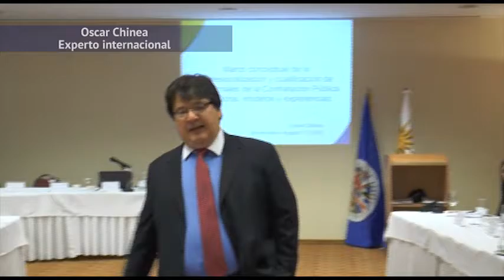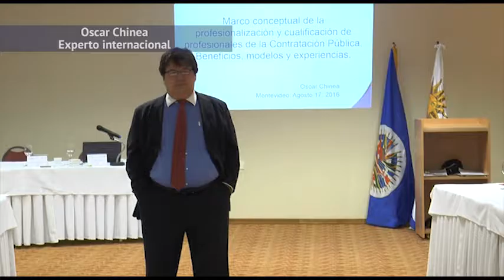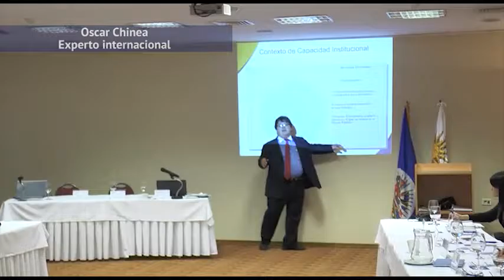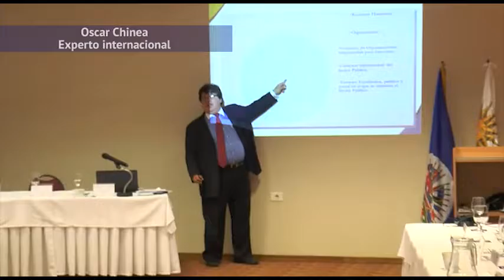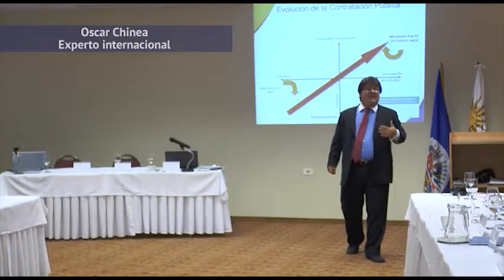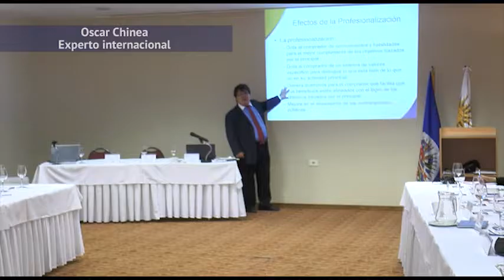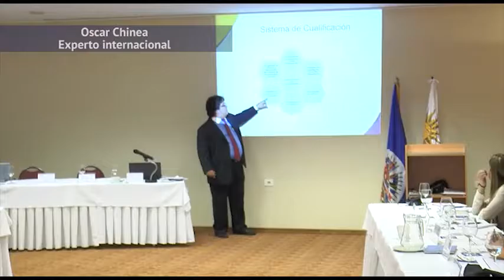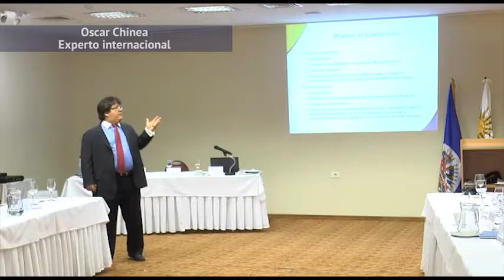Marco conceptual de la profesionalización de la Contratación Pública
Marco conceptual de la profesionalización de la Contratación Pública y cualificación de profesionales de la Contratación Pública. Beneficios, modelos y experiencias.